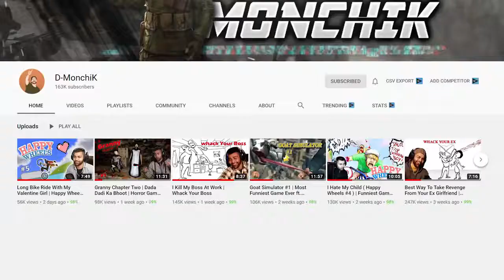Lehenge Me TajMahal | Funniest Bhojpuri Song | WTF Lyrics ( DhiruMonchik ) funny video 😆😂